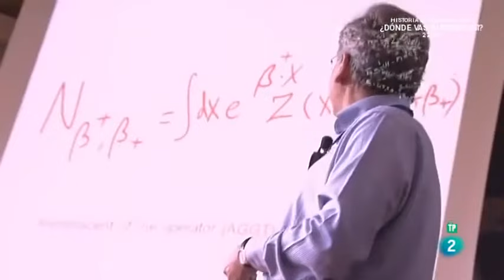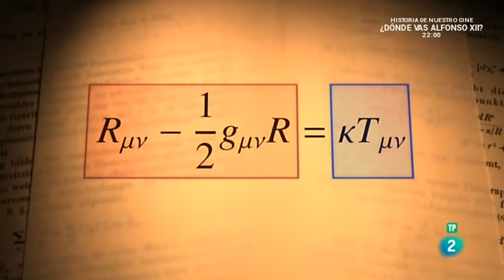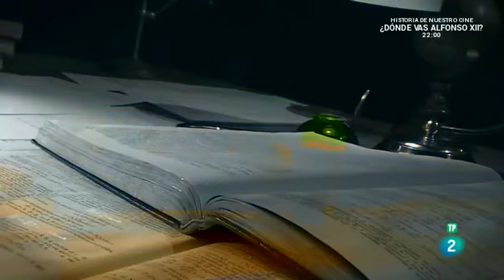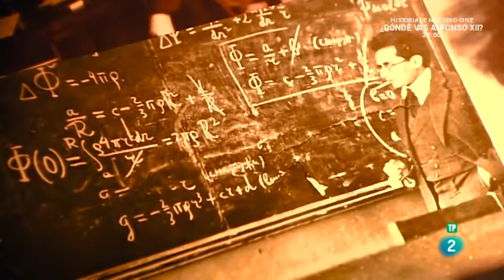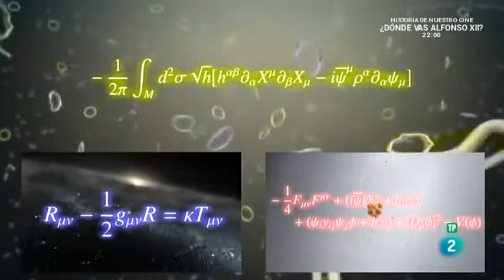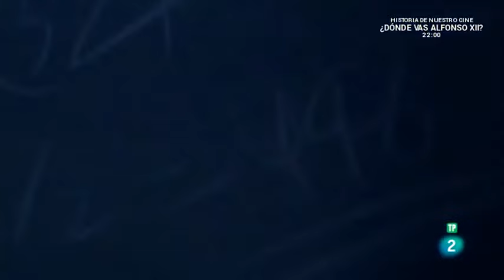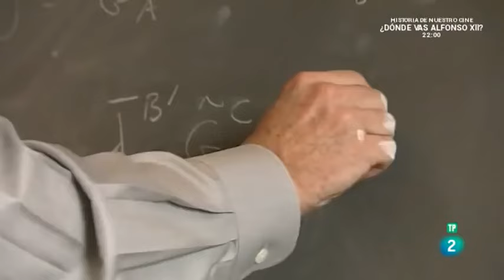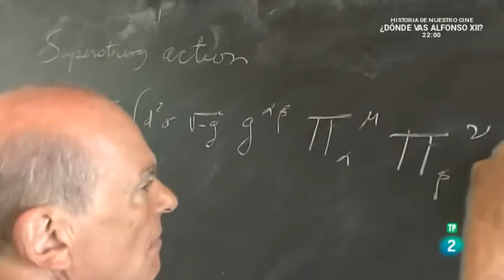La TEORÍA DEL TODO 💫 de STEPHEN HAWKING [DOCUMENTAL🎬 del UNIVERSO y COSMOS HD en español]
Elaborar una teoría del todo, aquella que logre hacer coincidir de manera coherente las leyes del mundo de las partículas como los electrones (los postulados de la física cuántica), y la física de los grandes astros, (la teoría de la relatividad) ha sido el reto de la física por excelencia para los grandes genios del siglo XX, y continúa siéndolo. Mientras que el último es descrito por las ecuaciones de Einstein, el primero es predicho con una precisión extraordinaria por el llamado Modelo Estándar de interacciones fundamentales.

Puede que los dos científicos más famosos de nuestro tiempo murieran compartiendo los mismos anhelos: Albert Einstein y Stephen Hawking.

Antes de morir, Stephen Hawking trabajó durante años en algo llamado "teoría M". Para él, era la mejor apuesta de una teoría completa del universo. ¿Pero, en qué consiste?

Nuestra comprensión del cosmos está descrita por cuatro fuerzas fundamentales. Dos de ellos, la gravedad y el electromagnetismo, son relevantes para nosotros a nivel macroscópico, los tratamos en nuestra vida cotidiana. Pero las otras dos, denominadas interacciones fuertes y débiles, actúan en una escala microscópica, y se vuelven relevantes solo cuando se trata de procesos subatómicos.

Pero cuando se tratan de combinar las fuerzas de una y otra escala, aparecen infinitos 'sinsentidos'.

Para entender la idea básica de la teoría M de Hawking, debemos retrotraernos a la década de 1970, cuando los científicos se dieron cuenta de que, en lugar de describir el universo en base a partículas puntuales, podrías describirlo en términos de pequeñas cuerdas oscilantes: la célebre teoría de cuerdas.

Esta nueva manera de pensar sobre los constituyentes fundamentales de la naturaleza funcionó para resolver muchos problemas teóricos. Y a diferencia de la teoría estándar de la gravedad, la teoría de cuerdas puede describir sus interacciones matemáticamente sin obtener extraños infinitos.

Muchos universos
Otra característica sorprendente es que la teoría de cuerdas requiere la existencia de diez dimensiones espacio-temporales. Actualmente, solo conocemos cuatro: profundidad, altura, ancho y tiempo. Podríamos ser forzados a vivir en un mundo de tres dimensiones sin ningún acceso a las dimensiones adicionales.

O bien, el resto de dimensiones podrían estar "compactadas" en una escala tan pequeña que no las notamos. Una posible solución es que nuestro universo es solo uno de muchos en un infinito "multiverso", gobernado por diferentes leyes físicas.